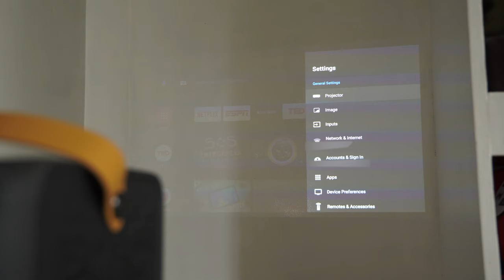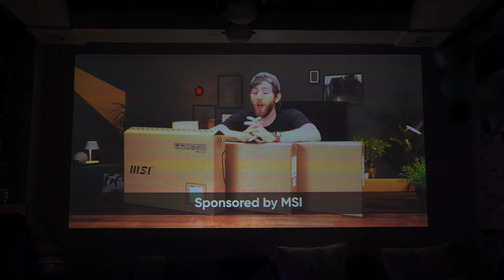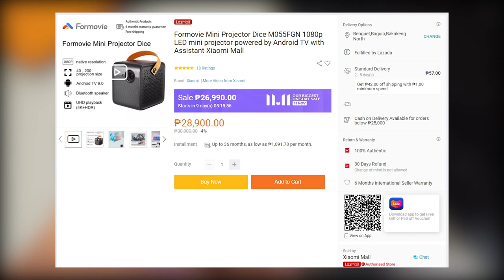Formovie Dice Mini Projector Review - Up to 200" Viewing!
Watch my Formovie Dice Mini Projector review and see if it's the right one for you!